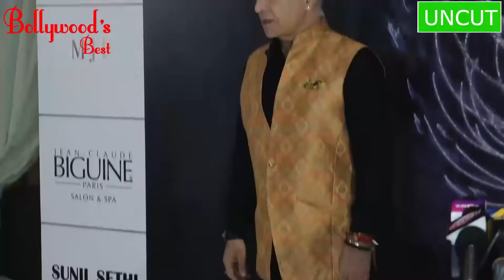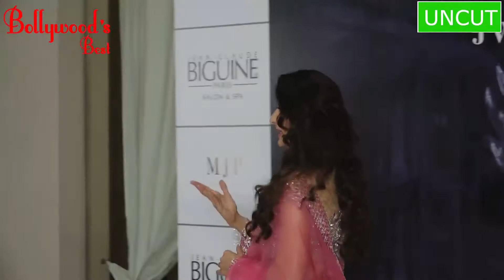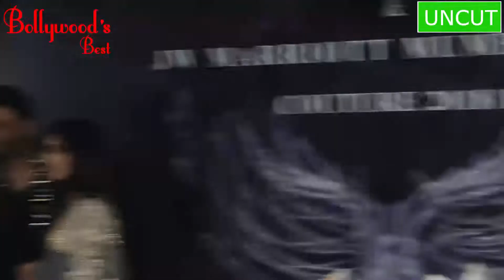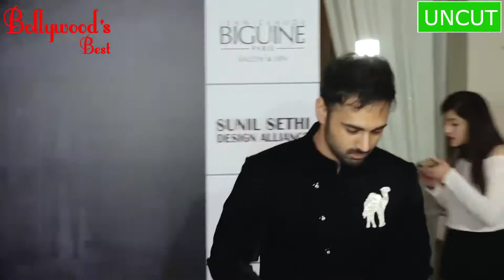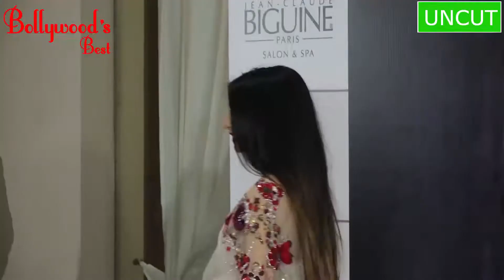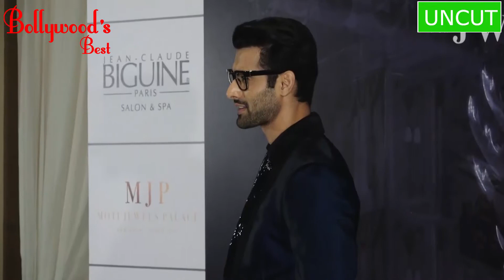RED CARPET SALMAN & KATRINA AS SHOWSTOPPER FOR MANISH MALHOTRA COLLECTION